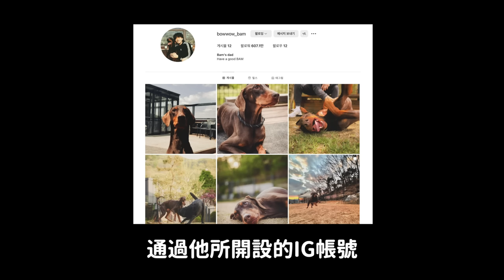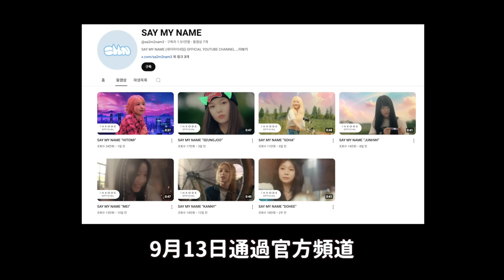藝人沒有罪..BTS柾國IG發文引熱議 韓網反應/IZ*ONE仁美以金在中女團回韓出道｜DenQ